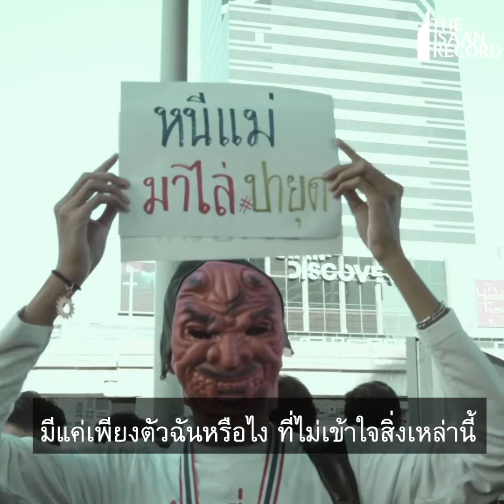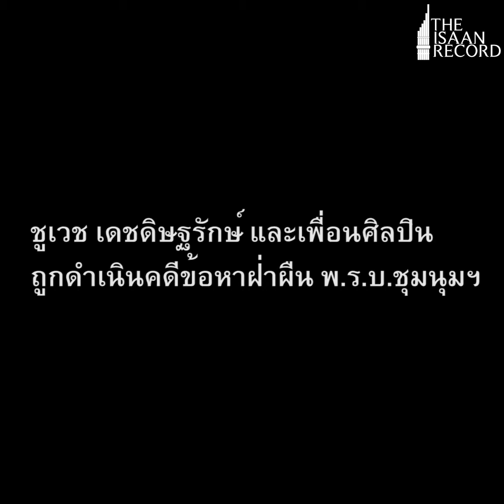เพลงคนที่คุณก็รู้ว่าใคร โดย วงสามัญชน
เพลง "คนที่คุณก็รู้ว่าใคร" แต่งโดย ชูเวช เดชดิษฐรักษา นักร้องนำวงสามัญชน

เพลงนี้ถูกร้องในการชุมนุมทางการเมืองเกือบทุกครั้ง เริ่มตั้งแต่ 31 กรกฎาคม 2563

ชูเวช เป็นหนึ่งในศิลปินที่ถูกดำเนินคดีข้อหาฝ่าผืน พ.ร.บ.ชุมนุมฯ เข้ารับทราบข้อกล่าวหาเมื่อ 1 กันยายนที่ผ่านมา